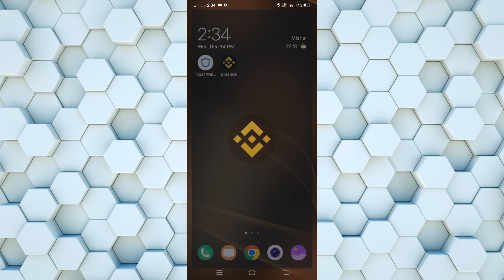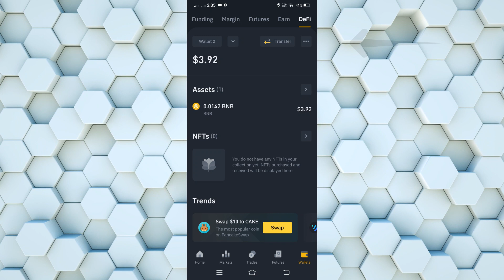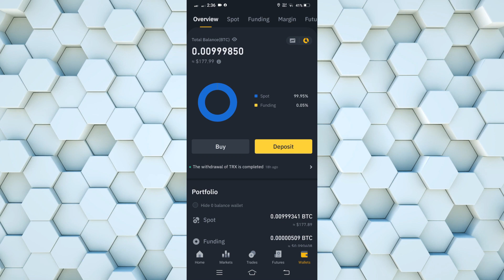How to Disconnect Trust Wallet from Binance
About This Video:
In today's video we have learned how we can disconnect Trust Wallet from Binance Exchange.

Cover Topic:
binance disconnect to trust wallet

Timestamps:
0:00 Intro
0:30 Open Binance
1:00 Disconnect